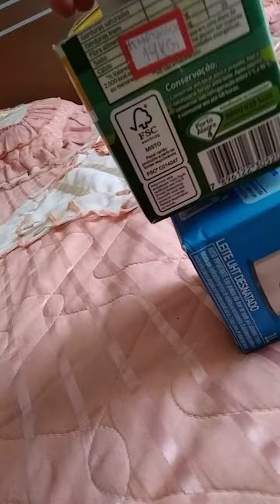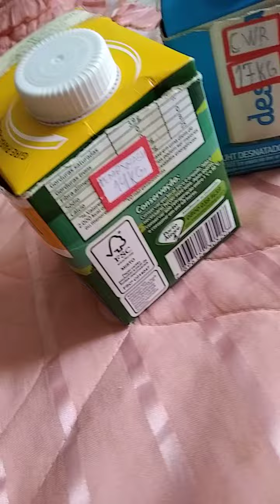temp wash vs Consul cwr 17